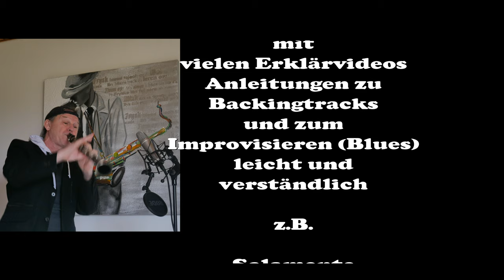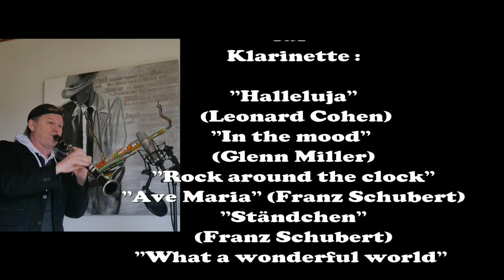"Happy Birthday"-Clarinet Klarinette Solo Improvisation Backingtrack Noten sheet music Stefan Lamml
Backingtrack/Playalong für Alt/Tenor Sax/Klar. erhältlich-available

AKTION. Sax Workshops auch für Späteinsteiger !!